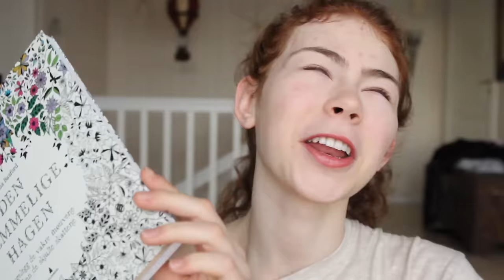❄ MINE JULEGAVER 2016 ❄ // 28. Desember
Wohoooo! Endelig kommer videoen dere har spurt om! Håper alle har hatt en super jul - og får et supert nyttår! Vi snakkes i neste video folkens.